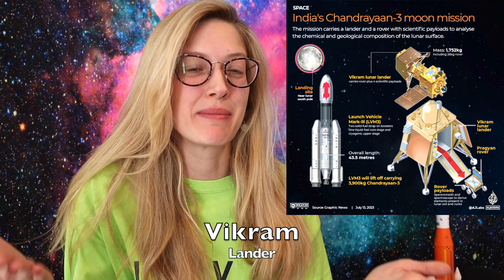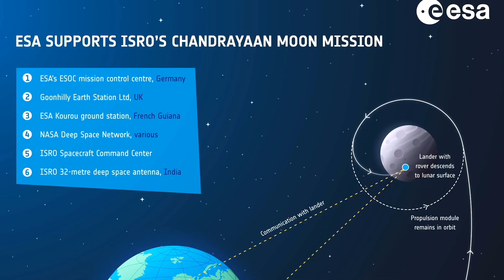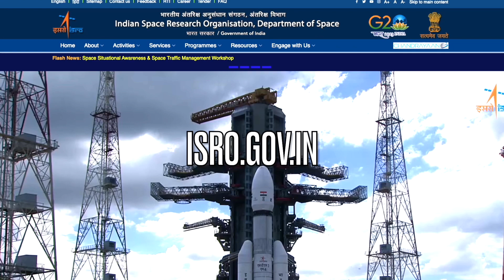India is on the Moon!!! Chandrayaan-3 by ISRO is on the South Pole!!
Minor correction: The Chandryaan-2 mission DID fail to land the rover & lander successfully due to a software glitch, however, the orbiter did survive!! This mission DID result in a failed landing. But it also resulted in a successful orbiter deployment. So win/lose. But Chandrayaan-3 was exceptional and both the lander & rover landed on the Moon's surface successfully!!

 congrats to India for being the first nation to land on the south-polar region of the Moon! And becoming the 4th nation to land on the Moon! The Vikram lander just made asoft landingg this morning, along with the Pragyan rover!! Soon they will both be analyzing the chemical and geological make-up of the Moon in this region andstart collectingg samples of the water ice within the craters of this region!!

Congrats ISRO!

Xoxo